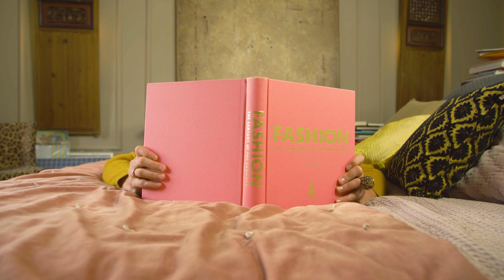F&F GardróbTuning: Hogyan öltözködjön egy 30 kilót lefogyott tinilány, és egy 46 éves édesanya?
A JOY és az F&F új videósorozatában, az F&F GardróbTuning műsorban Lakatos Márk, a makeoverek nagymestere olyan párosoknak segít felfrissíteni a gardróbját, akik szeretnének megújult külsővel, magabiztosabb megjelenéssel belevágni életük új fejezetébe. Márk az F&F őszi kollekciójából szemezgetve segít tökéletessé varázsolni az outfiteket.
(*A videóban szereplő árak tájékoztató jellegűek. Az elérhetőség üzletenként változó.)

Az első epizódban egy anya-lánya páros, Zsanett és Vivi volt a vendégünk. Zsanett egyedülálló édesanya, aki 46 évesen bizonytalan benne, hogy mit “szabad” viselnie ebben a korban, ha szeretne kicsit vagányabban, nőiesebben öltözködni. Tinilányát, Vivit azért hozta el magával a műsorba, mert a közelmúltban 30 kilót adott le a 17 éves lány, így ahogyan testalkata, ruhatára is jelentősen átalakult. Márk tippjei nem csak nekik, de bárkinek hasznos útmutatók lehetnek.

SZERETNÉL TE IS SZEREPELNI A GARDRÓBTUNING MŰSORBAN, ÉS MAKEOVER TIPPEKET KAPNI LAKATOS MÁRKTÓL?
Akkor nincs más teendőd, mint meggyőzni a legjobb barátnődet, kollégádat, vagy épp anyukádat, hogy eljött a változás ideje! JELENTKEZZETEK ITT

Szerkesztő-producer: Léderer Fruzsina
Producer: Alberti Petra
Operatőr, vágó: Tungi
Operatőr: Kerekes Zsombor
Asszisztens: Dobos Amira

Marquard Media Produkció - 2020.